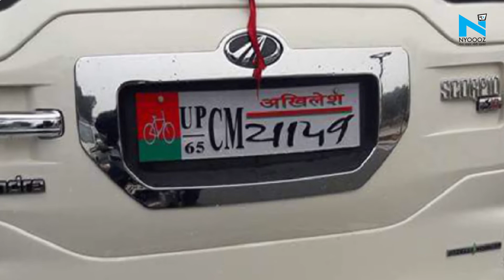Lucknow: यूपी में अब नहीं चलेगा वाहनों पर जातिवाद, गाड़ियों पर लिखी जाति तो होगी ये करवाई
उत्तर प्रदेश में वाहनों पर अब जातिवाद नहीं चल सकेगा... परिवहन विभाग ने ऐसे वाहनों को सीज करने के आदेश प्रधानमंत्री कार्यालय से आए निर्देश पर जारी किए हैं। इसके पीछे महाराष्ट्र के शिक्षक हर्षल प्रभु का लिखा पत्र है.